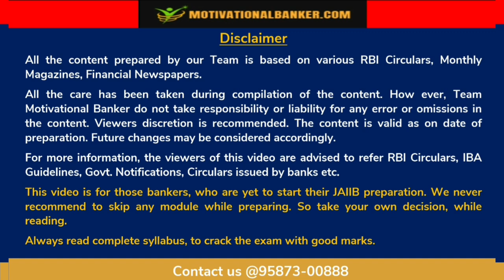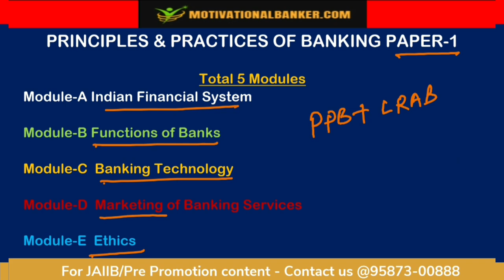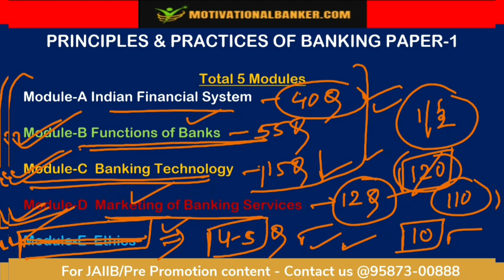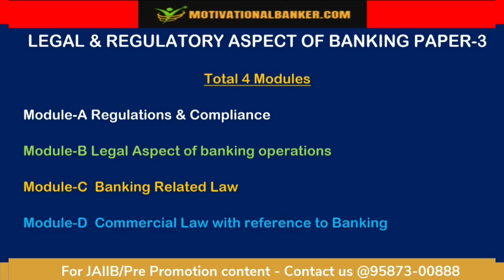CRACK JAIIB IN 25 DAYS - HOW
This video is about how to pass all three papers in one go, with having limited time in exam.
We are aware that JAIIB exam is starting from 02 may-2021. We are having 25 more days to prepare for the all three papers. Now what to what and what may be skipped in discussed in this video.

As a disclaimer, we always suggest to read complete content to qualify the exam. However you may take your own decision to skip any module or not. We are not at all responsible if you are not able to qualify the exam.

The complete unit wise Video are available in our video library to prepare for the exam. Please visit login section.

Our Video library for JAIIB is available on our website. Most of the candidates, who referred our video library in Dec-2020 exam, were able to clear the papers with very good marks. If you are a JAIIB aspirant, You must visit once our video library which is available at:

JAIIB exam preparation material- Video lectures + E-book for download and print + 500+ Questions Mock Test. Combo offer available @Rs.1199/- only.

Our JAIIB content is created by experts in banking so you get clarity on all topics. We provide you PDF notes so you don't need to spend extra time making them. 500+ Mock test questions for every paper so you're at top in your exam!! to register in the curse!!